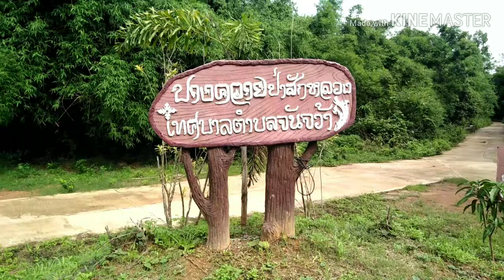ปักเบ็ด เจอควาย ชมบรรยากาศบ้านนอกๆครับ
หาอยู่หากินแบบบ้านๆกับลุงเนตร  พาลุยครับ